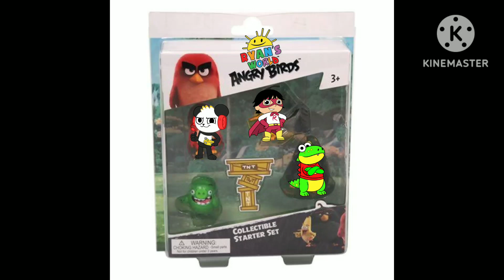Ryan world angry birds collectible starter set